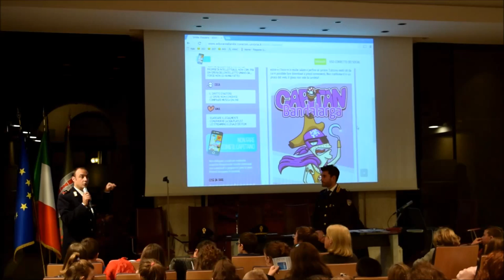Educare alla Rete - 23 novembre 2015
Un incontro con gli studenti delle scuole secondarie di I° grado organizzato nell'ambito del progetto “Educare alla rete”, campagna di comunicazione promossa dal Corecom Umbria e dalla Sezione 'Educazione alla cittadinanza dell'Assemblea legislativa dell'Umbria, in collaborazione con il Compartimento regionale della Polizia Postale e delle Comunicazioni, per promuovere un uso “responsabile e positivo” dei nuovi media. Lunedì 23 novembre 2015, Palazzo Cesaroni.